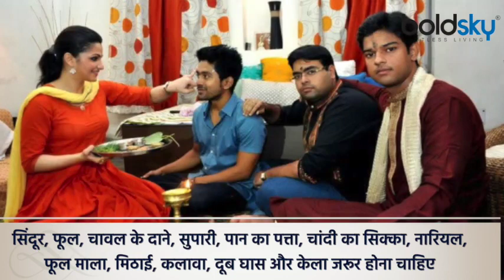Bhai Dooj 2021: भाई दूज पर पूजा की थाली में जरूर होनी चाहिए ये चीजें | Boldsky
Bhai Dooj (Bhai Dooj 2021) will be celebrated on Kartik Shukla Dwitiya. On this day, sisters tilak their brother and wish him long life. This time this festival is being celebrated on 6th November. This festival, symbolizing the affection of brother and sister, is celebrated two days after Diwali. It is also called Yama Dwitiya.

भाई दूज (Bhai Dooj 2021) कार्तिक शुक्ल द्वितिया को मनाई जाएगी. इस दिन बहनें अपने भाई को तिलक कर उनकी लंबी उम्र की कामना करती हैं. इस बार ये पर्व 6 नवंबर को मनाया जा रहा है. भाई-बहन के स्नेह का प्रतीक यह पर्व दिवाली के दो दिन बाद मनाया जाता है. इसे यम द्वितीया भी कहते हैं.